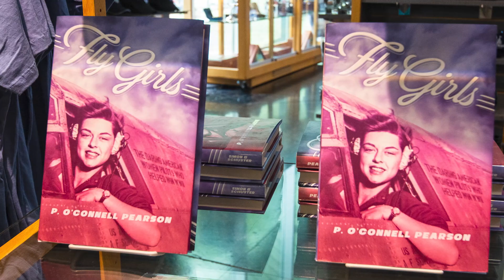National Museum of the Pacific War - Store Commercial